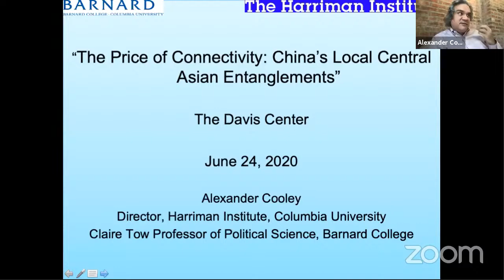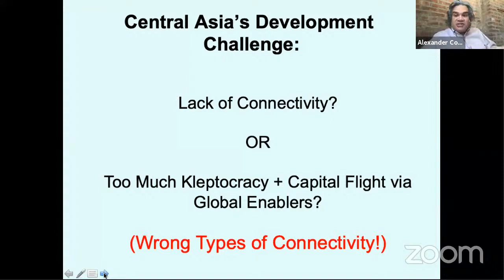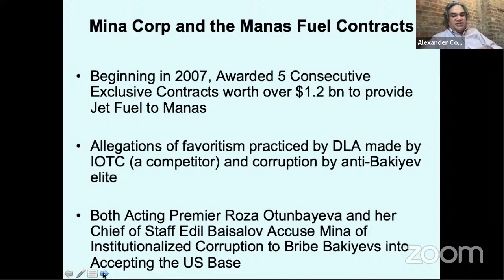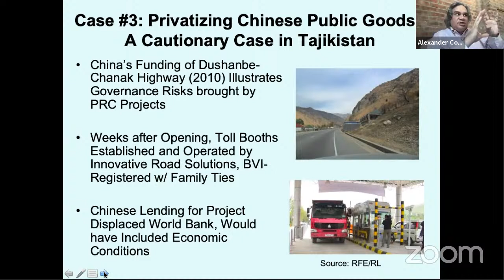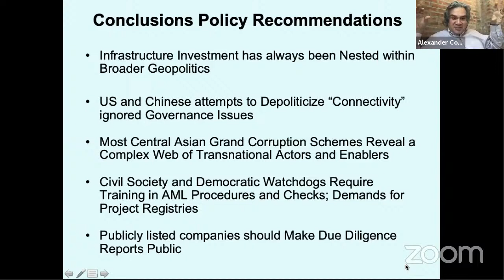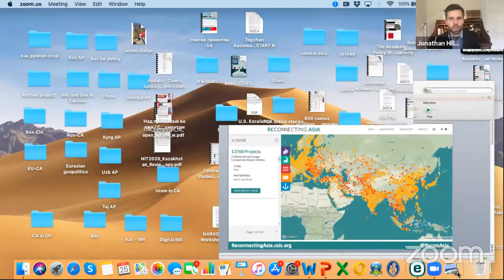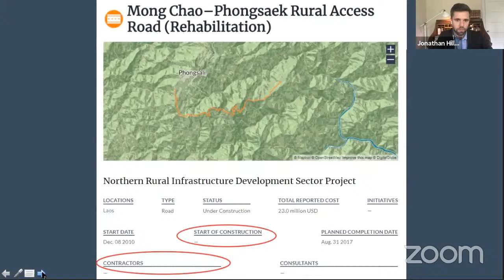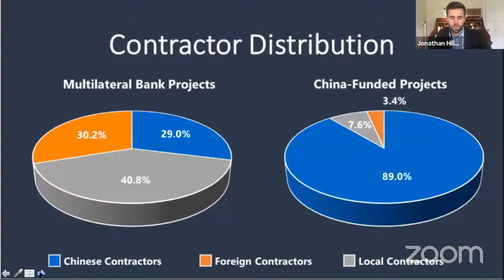Crony Capitalism along the Silk Road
China’s Belt and Road Initiative (BRI), propelled by the government’s will and the allocation of massive financial resources, has been changing the political and economic realities in Eurasia. A lot of money is moving around, creating opportunities for unscrupulous individuals to engage in corrupt schemes. Crony capitalism receives a major boost in the conditions of weak rule of law and lack of transparency and accountability. Thus, along with the transport, trade, investment, financial and people-to-people connectivity, fostered by the BRI, we see the flourishing of connectivity of corrupt elites in China and Eurasia. These networks are not limited to “emerging markets”, but are part of global arrangements facilitating shady deals and money laundering. The discussion sheds light on the shady side of the BRI in Eurasia, along with its actors and mechanisms, and outlines possible ways to improve the governance of investments.